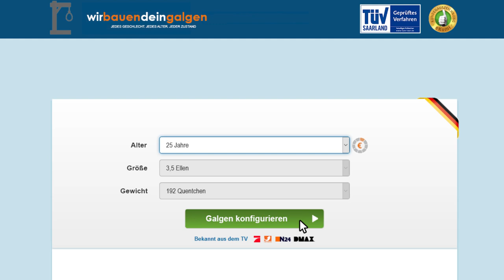Wir bauen Dein Galgen.de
Einen eigenen Galgen zu haben war noch nie einfacher - mit Wirbauendeingalgen.de. Natürlich zu 100% kostenlos!
Sie müssen sich nur online anmelden und Ihre Werte eingeben, um Ihren Wunschgalgen zu erhalten.
Vertrauen Sie unseren zufriedenen Kunden und probieren Sie es gleich aus auf Wirbauendeingalgen.de!